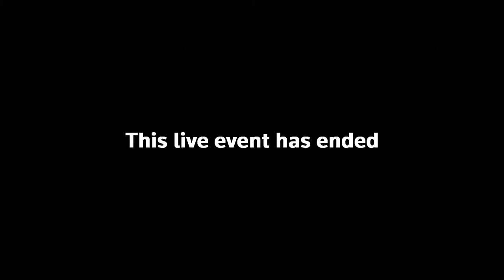OpenAI CEO Sam Altman speaks at the World Economic Forum – watch live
Sam Altman speaks at the 'Technology in a turbulent world' event in Davos, Switzerland